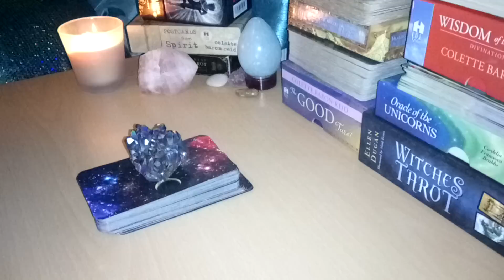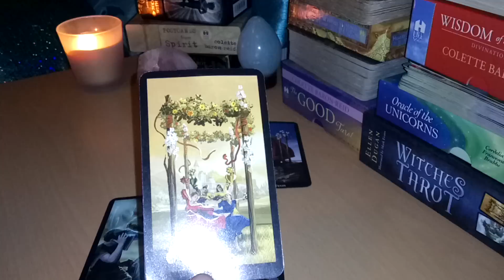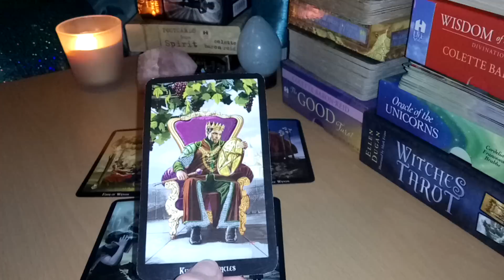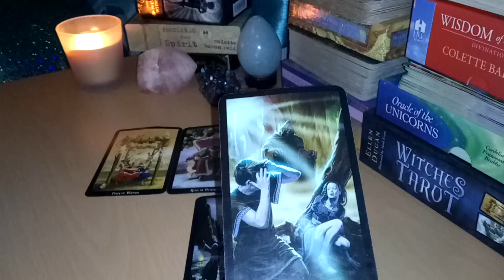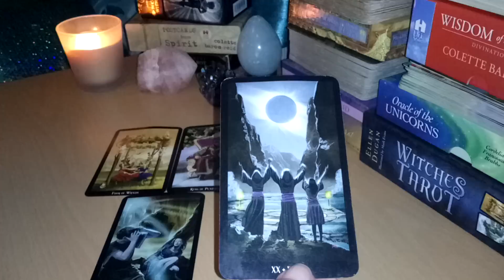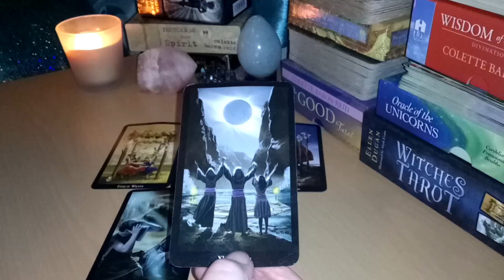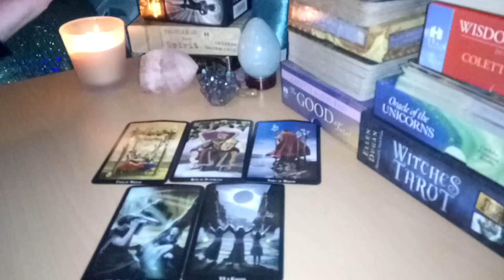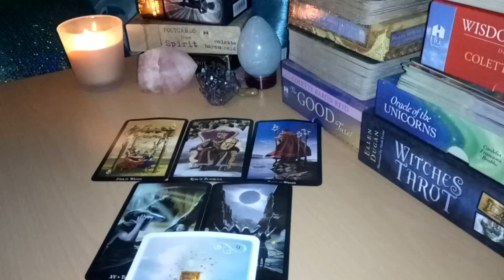Daily Tarot 28 January 2018 ~ Face your fears and claim the jackpot ~